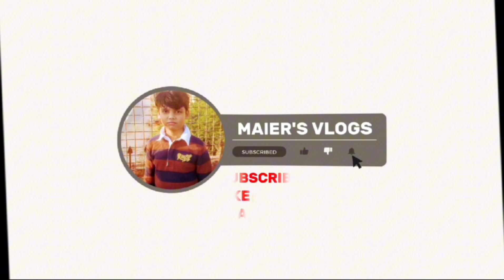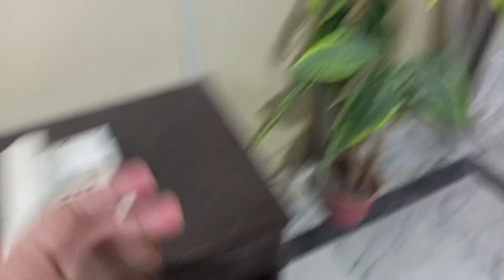hum log nikal gaye islamabad